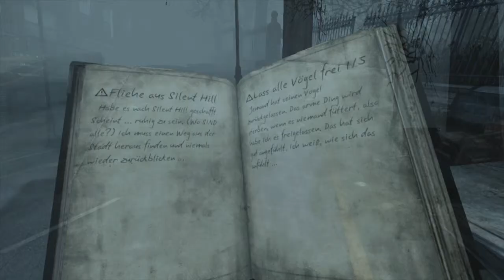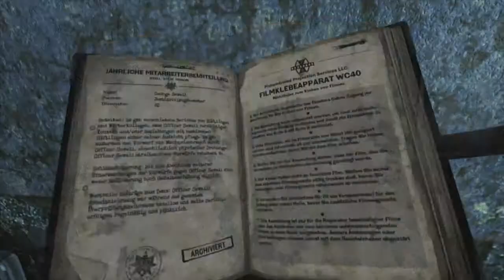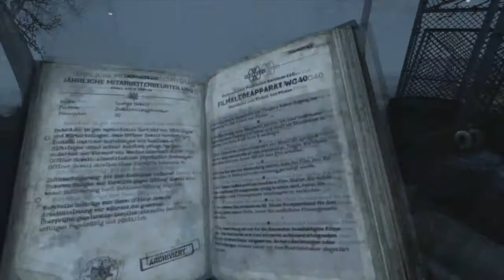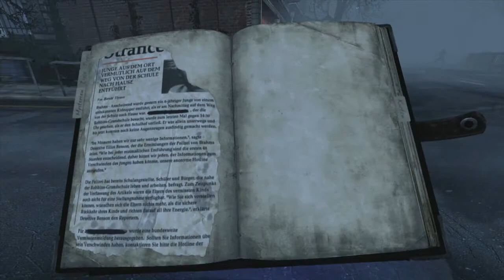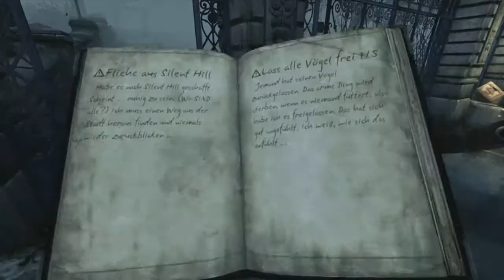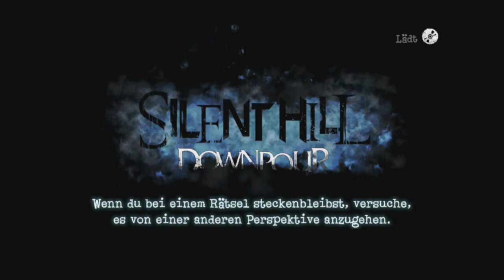[cinemalex plays:] Silent Hill Downpour feat. Fox [#19] Als Tourist in Silent Hill!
cinemalex besucht ein schauriges Kino und ein gruseliges Modegeschäft. Der Freizeitspaß ist an beiden Orten gleich null - dafür droht Kloppe von einem fiesen Stehaufmännchen!

Wir sind FOX und CINEMALEX.
Wir lieben Videospiele.
Wir sind FULLGAMEJUNK.

Und FULLGAMEJUNK ist der alltägliche, virtuelle Wahnsinn!